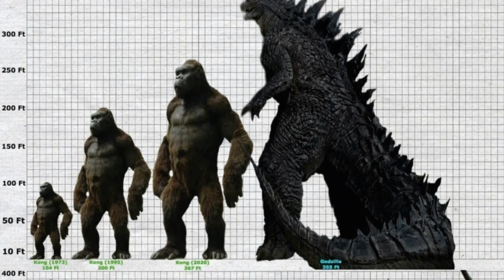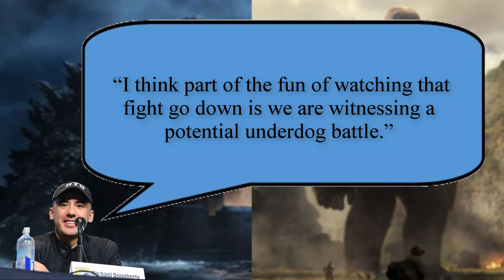What to Expect from Godzilla vs Kong 2020?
After Godzilla:King of the monsters everybody is hyped about Godziilla vs Kong which will be released next year in may 2020. In this video we will narrow down the idea of how the movie is going to be like.

Godzilla vs king kong 2020,
What to expect from Godzilla vs king kong 2020?,

If you use our track, throw us some love!